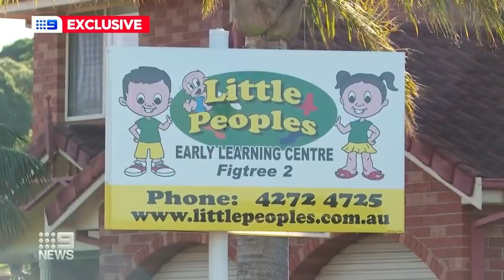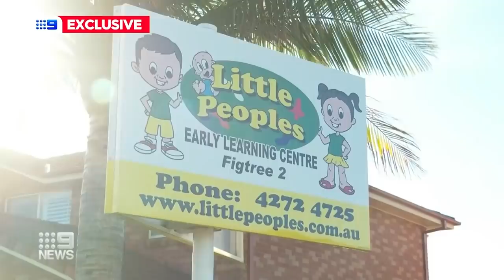Childcare under fire after toddler walks out front gate | Nine News Australia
A toddler walked straight out of the Wollongong childcare centre gates and into oncoming traffic before being spotted by a school student.